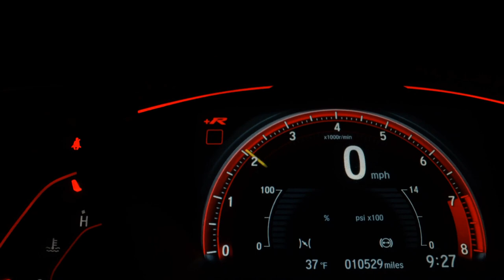HYUNDAI I30 CW - 2011 - São Bernardo do Campo/SP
Dados do Veículo
Veículo: HYUNDAI / I30 CW 2.0 MPFI 16V
Ano: 2010/2011
Combustível: GASOLINA
Portas: 4 PORTAS
Câmbio: Automático
Cor: PRETA
KM: 138.000

✅ Air Bag
✅ Alarme
✅ Ar Condicionado
✅ Ar Quente
✅ CD Player
✅ Desembaçador Traseiro
✅ Direção Hidráulica
✅ Encosto de Cabeça Traseiro
✅ Freio ABS
✅ Rádio
✅ Rádio e MP3
✅ Retrovisor Fotocrômico
✅ Retrovisores Elétricos
✅ Teto Solar
✅ Travas Elétricas
✅ Vidros Elétricos
✅ Volante com Regulagem de Altura
✅ Limpador Traseiro
✅ Kit Multimídia
✅ Trio Elétrico
✅ Farol de Neblina
✅ Entrada USB
✅ Cartão SD
✅ Bluetooth
✅ Porta Copos
✅ Trava Elétrica Central
✅ Direção Elétrica
✅ Ar Digital
✅ Rádio USB
✅ Retrovisor Retrátil
✅ Som Original